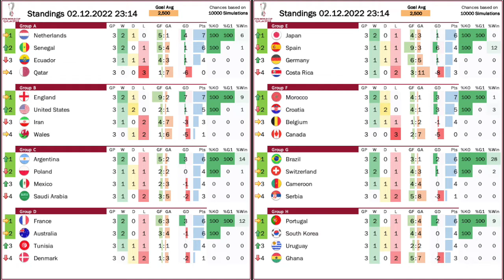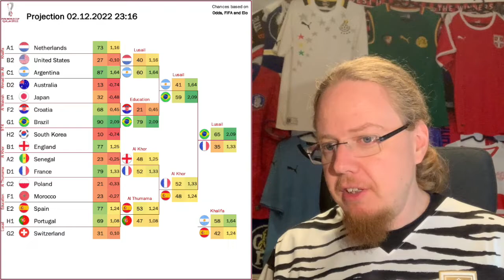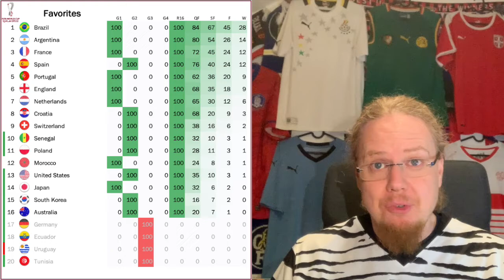Bizarre Finish to Group H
Ghana's dislike for Uruguay went so far as to decide to not try and advance but rather defend a deficit and take the South Americans down with them! And all that because South Korea got a very late winner against Portigal's B team. Brazil's B team also suffered a shock loss to Cameroon, but Switzerland were just to cool to be really perturbed by the Serbs (at least most of them). And so, the round of 16 is set and we will have a good look at it. :)

00:00 Opening observations
02:46 Uruguay leave themselves vulnerable and pay for it
07:14 Late winner sees South Korea go through
10:02 Historic win for Cameroon
12:00 Serbia too error prone against Switzerland
15:51 Standings, projections and upcoming games